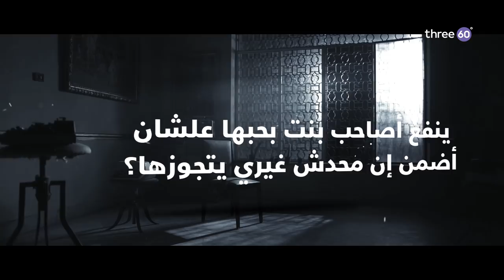ينفع أصاحب بنت بحبها علشان أضمن إن محدش غيري يتجوزها؟ - مصطفى حسني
ينفع أصاحب بنت بحبها علشان أضمن إن محدش غيري يتجوزها؟